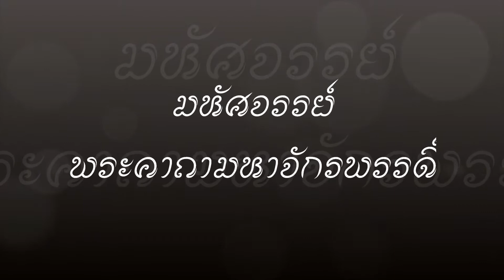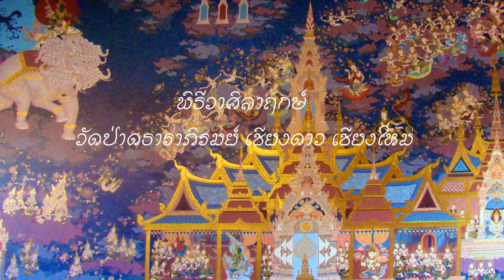มหาจักรพรรดิ์มหัศจรรย์พุทธมนต์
พายุหมุ่นเกิดขณะสวดพระคาถามหาจักรพรรดิ์ มหัศจรรย์แห่งพุทธมนต์
ประจักษ์แก่ทุกสายตาที่ร่วมพิธีวางศิลาฤกษ์พุทธวิหารธรรมปัญโญ วัดป่าธาราภิรมย์ (ริมปิง) ต.ปิงโค้ง อ.เชียงดาว จ.เชียงใหม่